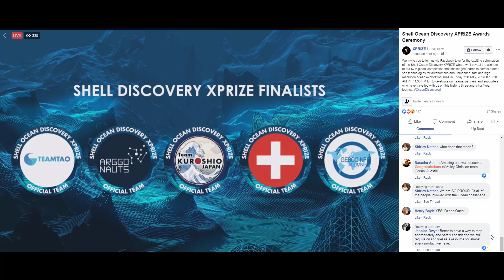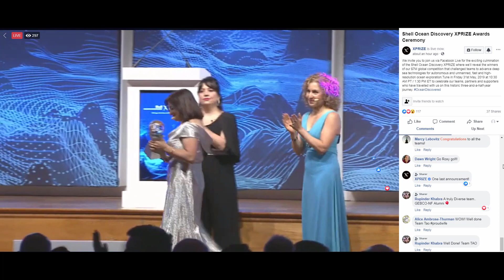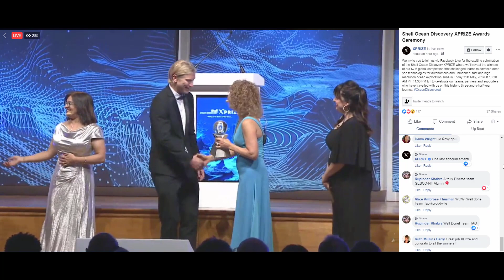Xprize Ocean Discovery - Moonshot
Shell Ocean Discovery Xprize Awards  - Monoco

The judges unanimously recommended a $200K “Moonshot Award” for Team Tao from the United Kingdom for its unique approach to seafloor mapping.

The results were revealed at an awards ceremony hosted at the world-renowned Oceanographic Museum of Monaco, part of the Oceanographic Institute, Prince Albert I of Monaco Foundation. The grand prize winner, receiving a total of $4M, was GEBCO-NF Alumni, an international team based in the United States, while KUROSHIO, from Japan, claimed $1M as the runner-up.

Rajant was a sponsor in communications product, prototypes and land support crew for this mission. Behind the scenes short